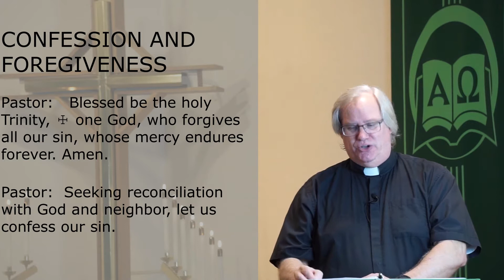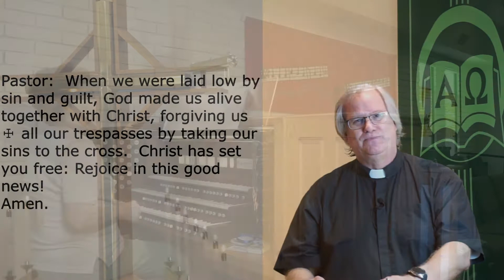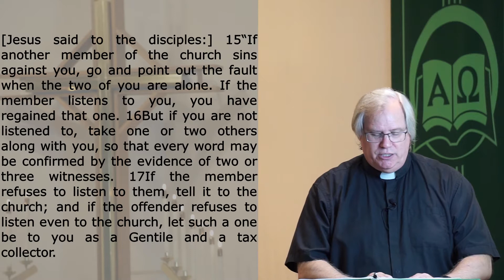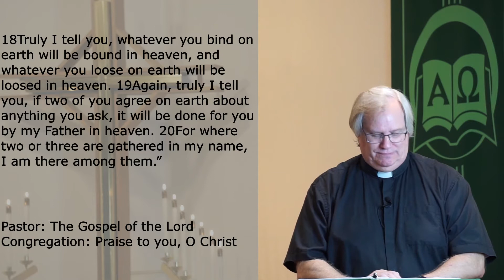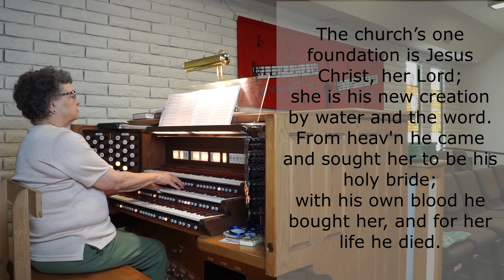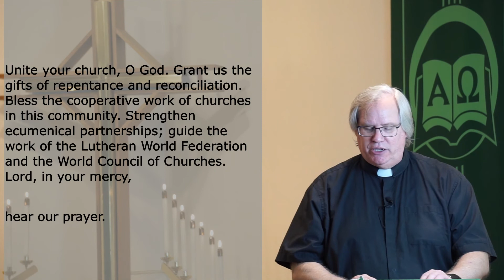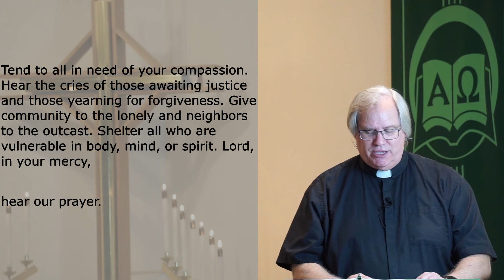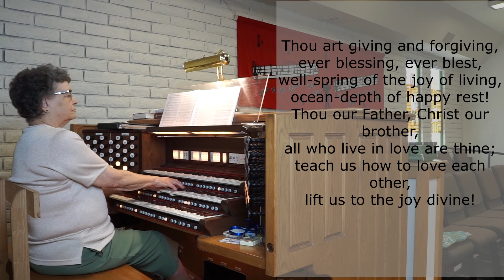September 6 Worship